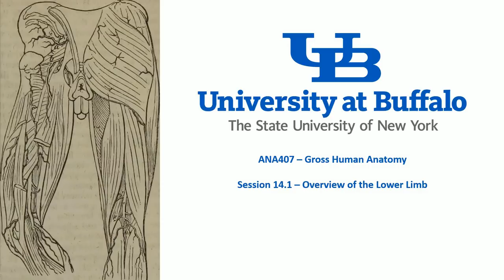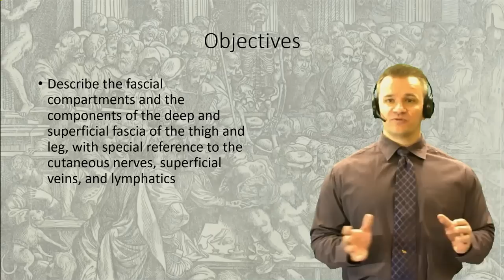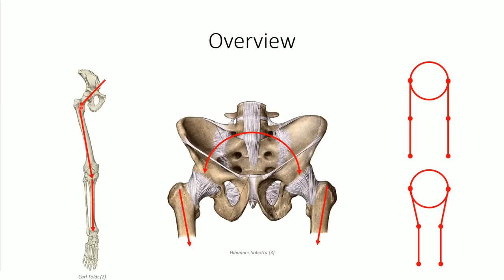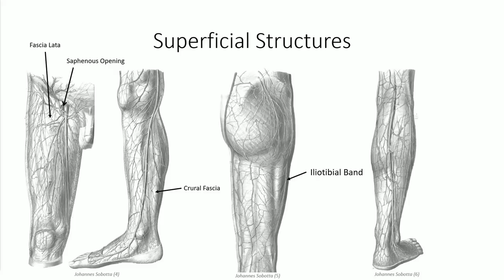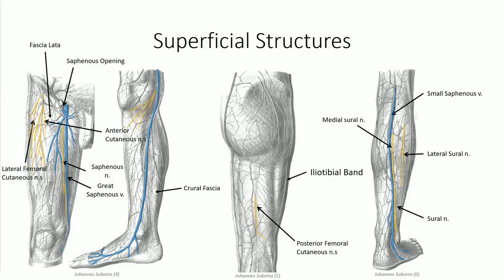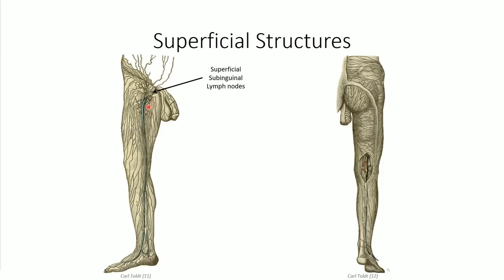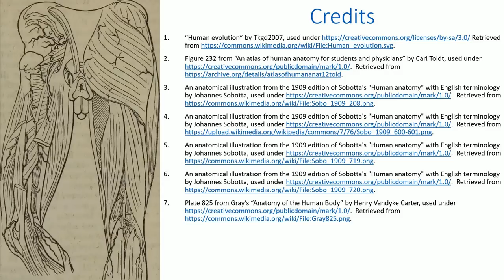ANA407 - Class 14.1 - Overview of the Lower Limb